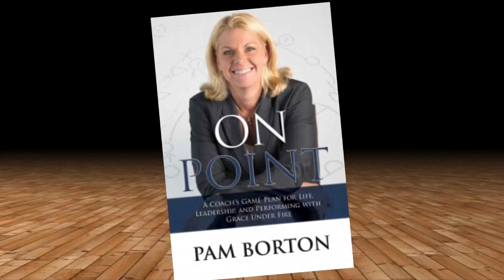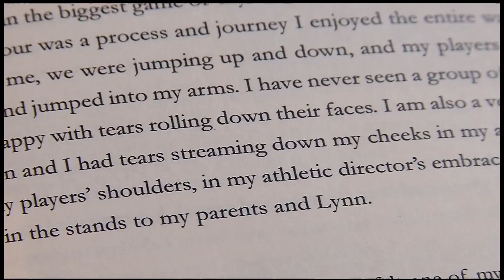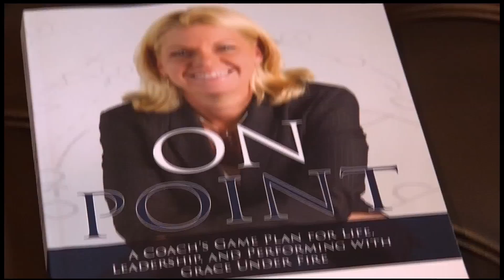Ex-Gopher coach Pam Borton visits Golden Valley, out with new book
Pam Borton is the only coach to ever bring the University of Minnesota women's basketball team to the Final Four. That was 2004 and was the pinnacle moment of Borton's coaching career.
"To taste it, to experience it and to be on that stage. I think every coach has that goal of getting to a Final Four or winning a national championship," said Borton, the winningest coach in Gopher women's basketball history.
Borton coached the Golden Gophers for 12 years and lived in Golden Valley for a decade.
"I just had many wonderful years in Golden Valley. I loved it," said Borton, who now lives in Happy Valley, Pa.
She's now a motivational speaker and has a new book out titled "On Point." Borton's book lays out a winning game plan for readers. She also reflects on her days in Dinkytown, with untold stories and scoops about the Gophers pro and con.
"There is all the insight of what happened in the brick and mortar walls of the Bierman athletic building and across campus," Borton said.
Borton now closely follows the USA women's basketball team, which has been dominant in the Olympics. She says winning gold is a slam dunk for the U.S.
"The answer is pretty simple," Borton said. "There's just a whole different standard. They have their starting five and they bring five more off the bench and they just get better and better and better."